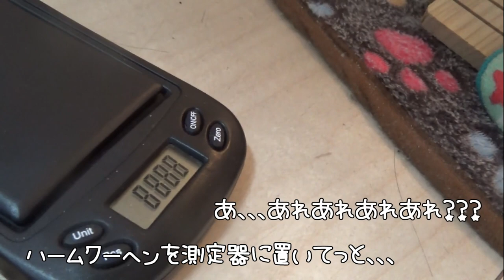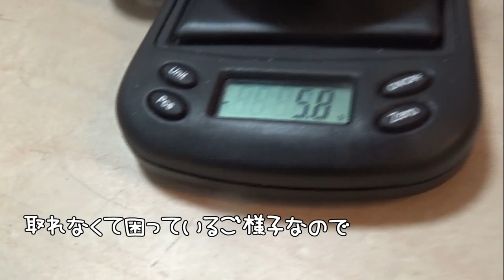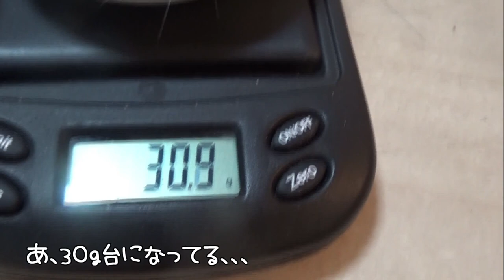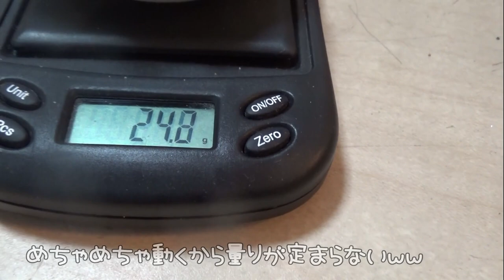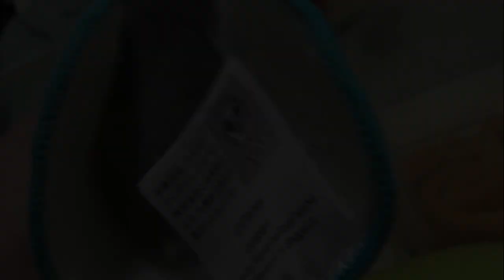【体重測定】ジャンガリアンブルーサファイアハムスター🐹ララちゃんの体重を量ったら大変な事実が！！😫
リリアちゃん・モモちゃんの体重測定をした翌日(本日)
今度は最年長のララ姉さまの体重測定をしましたよっ！！
その結果、、、

４匹から１匹、そして、新たな家族をお迎えして３匹に！！

リリちゃんに激似なのに、性格はララちゃんなリリアちゃん
アリスちゃんに似ているけれど、性格はリリちゃんとバニラちゃんなモモちゃん

◆撮影機材◆

≪ララ＊Lara≫
生まれ：2019年7月頃＊1歳6ヵ月＊
品種：ブル－サファイア
性別：女性
体重：56.9ｇ
職業：ペット
趣味：ママと戦う事　かじる事　ママの手の上でくつろぐ事
好物：ブロッコリー　ささみ肉　にぼし
特徴：警戒心が強く近づくとすごい形相で怒られます。なのに手の上に乗るととてもしおらしくなります。

≪リリア＊Liria≫
生まれ：2020年10月頃＊3ヵ月＊
性別：女性
体重：???ｇ
職業：ペット
趣味：夜な夜な回し車で走り回る事　モグラ族になる事
好物：サラダ菜　ヒマワリの種
特徴：臆病な子で、近づくと怖がってすごいスピードで逃げます。たまにショートしてお人形化します。

≪モモ＊Momo≫
生まれ：2020年11月頃＊2ヵ月＊
品種：ノーマルジャンガリアン
性別：女性
体重：???ｇ
職業：ペット
特徴：めちゃくちゃ懐っこい子です。物怖じせず、マイペースな可愛い女の子です。

≪アリス＊Alice≫
生まれ：2018年4月頃
お別れ：2020年11月20日＊2歳7ヵ月＊
特徴：温厚でマイペ－スな女の子です。仕草の一つひとつに愛嬌があり、とても癒されます☆

≪バニラ＊Vanilla≫
生まれ：2018年11月頃
お別れ：2020年10月24日＊1歳11ヵ月＊
品種：パールドワーフ
特徴：キレイ好きな女の子です。ハウスの中が女の子らしく造られています。かわいいです☆

≪リリ＊Liri≫
生まれ：2019年7月頃
お別れ：2020年9月27日＊1歳2ヵ月＊
特徴：とっても温厚でのんびりした女の子です。右目が不自由になっても、変わらず元気に走ってもぐってます☆